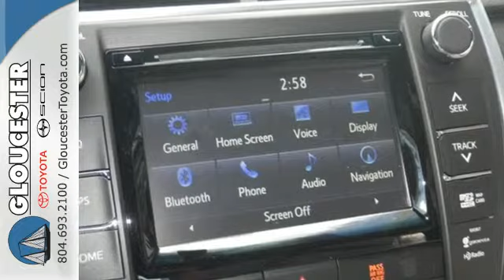2015 Toyota Camry Gloucester VA Newport News, VA #6559 - SOLD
Year: 2015
Make: Toyota
Model: Camry
Trim: XLE
Engine: 2.5L 4 cyls
Transmission: Automatic 6-Speed
Color: Cosmic Gray Mica
Interior: Ash Perf Lth
Stock #: 6559
VIN: 4T1BF1FK4FU890327

Gloucester Toyota offers a full selection of service areas including:
New Vehicle Sales, Pre-Owned Vehicle Sales, Car Loans and Financing, Certified Service Department, Full Selection of Scion, Toyota Parts and Accessories
Address:
6357 George Washington Memorial HWY